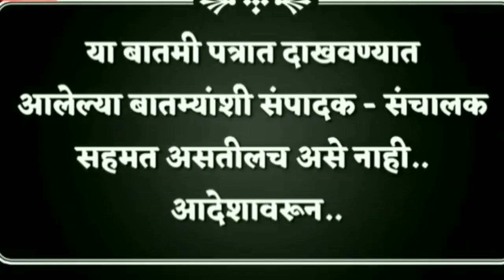ncp महाराष्ट्रातील राजकारणात काय शिजतय पाहुया (संपादक शर्वरी पवार).